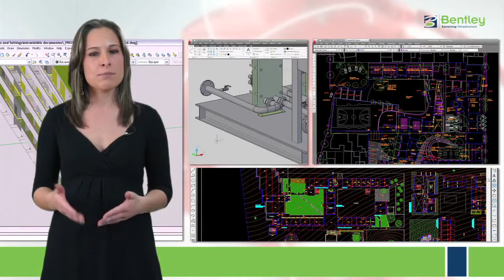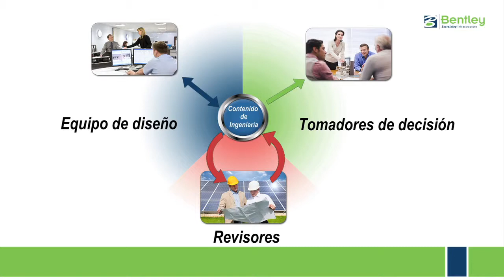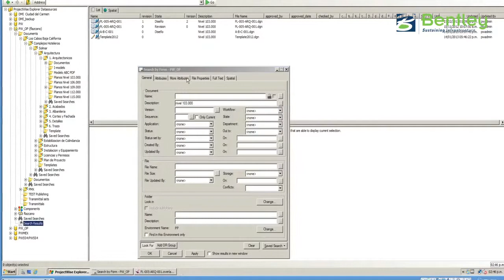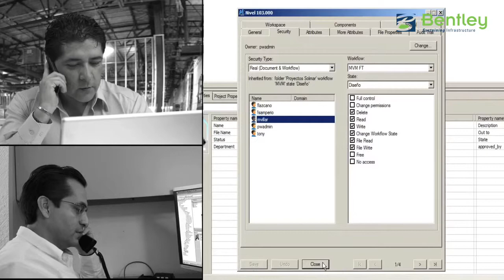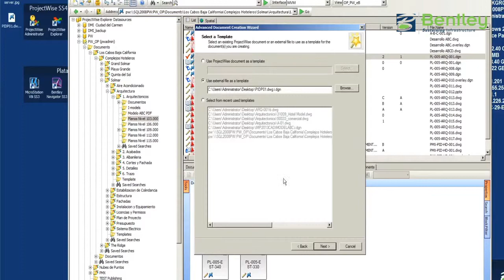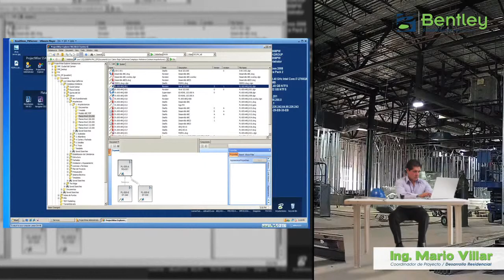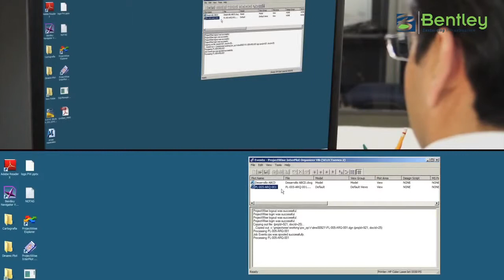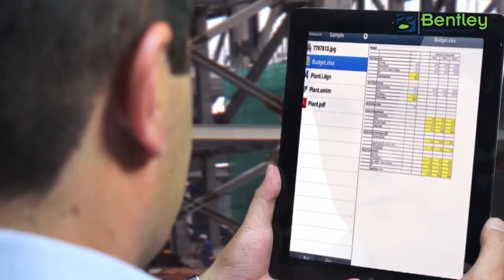Conozca ProjectWise y todas sus capacidades